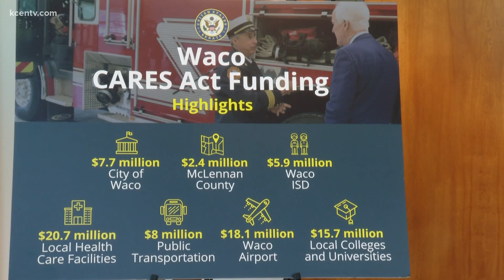Sen. Cornyn visits Waco Family Health Center, saw how CARES Act helps first hand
U.S. Senator John Cornyn will visit the Family Health Center in Waco Wednesday to thank health care employees for their work during the coronavirus pandemic.